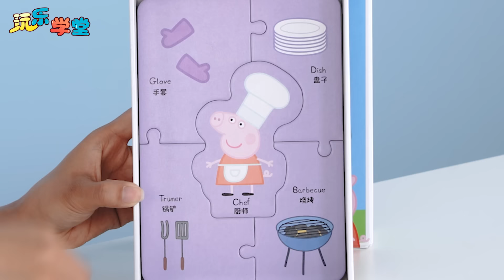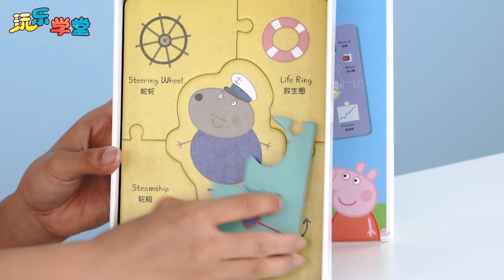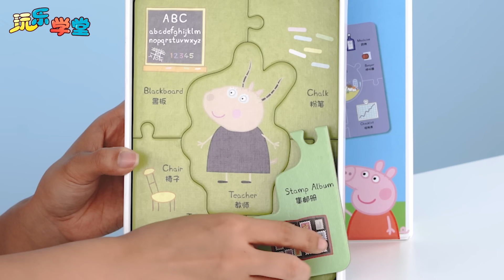佩佩豬帶大家認識職業啦！你能答對嗎？益智拼圖